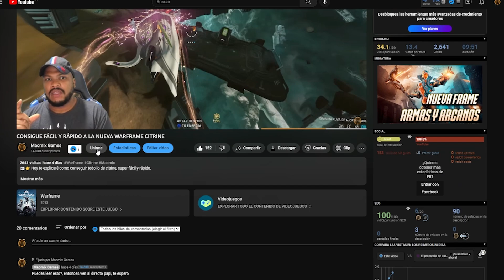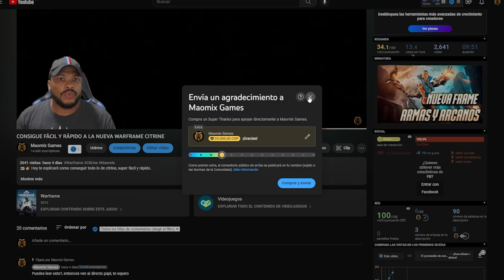ME SORPRENDIÓ CITRINE | BUILD PARA CAMINO DE ACERO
👀👉 todo acerca de citrine, habilidades, pasivas, build para camino de acero

Tenemos la meta de actualizar la PC, Puedes hacerlo, por medio de la sub de twitch, patrocinio en youtube o Tips en paypal Muchísimas gracias, Dios les bendiga parceros

MI PC